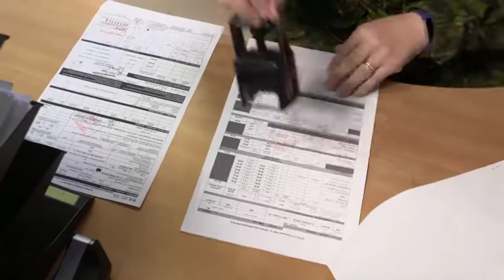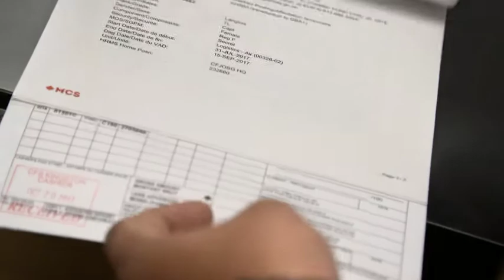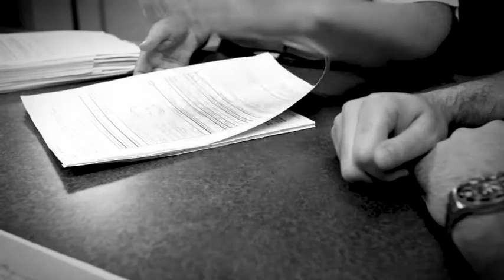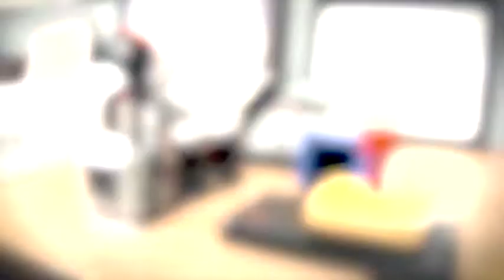Financial Services Administrator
Canadian Armed Forces: Financial Services Administrator information video.

For more information please see forces.ca